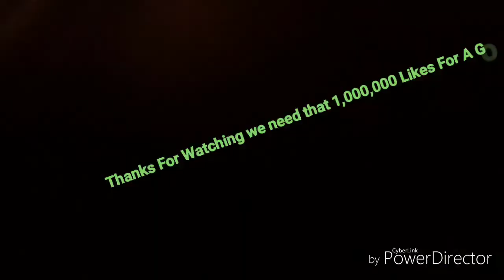Dude Perfect Application. Haters will say it's fake.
GamerBam (My Brother channel) has behind scenes on his channel

This Actually took a long time like 4 hours so please leave like.

Please thank My neighbors they helped me in this video Nathan and Nick were filming and behind the camera.